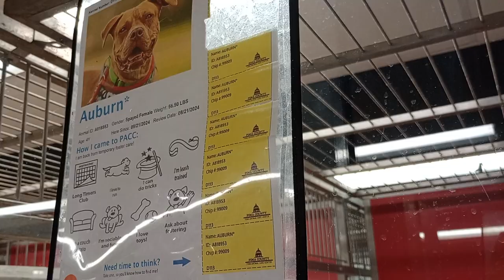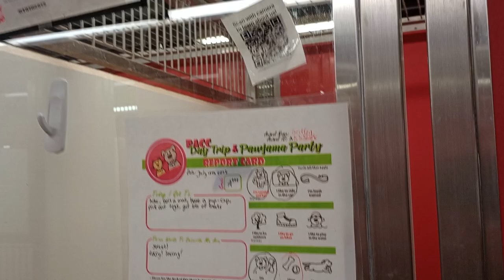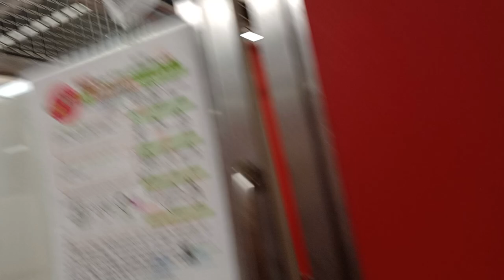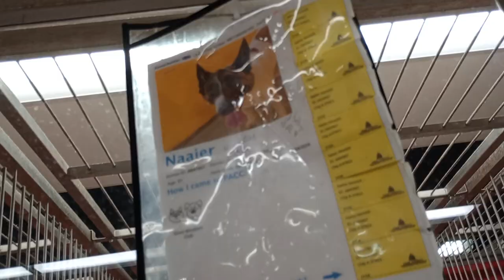Naaier 8y A841907 kennel 114 PACC shelter he barks initially so I leave but return as he relaxed 279